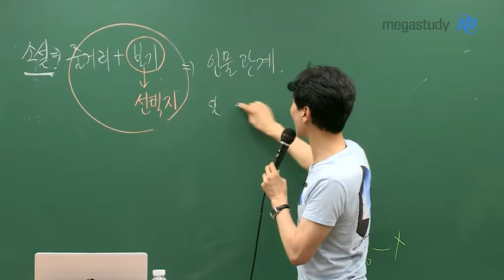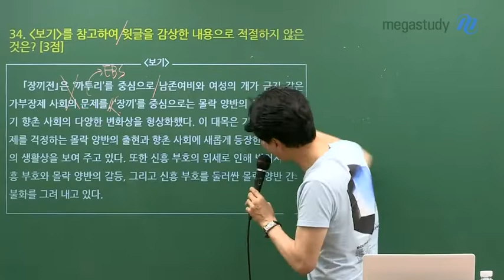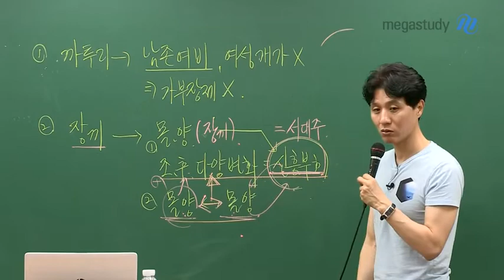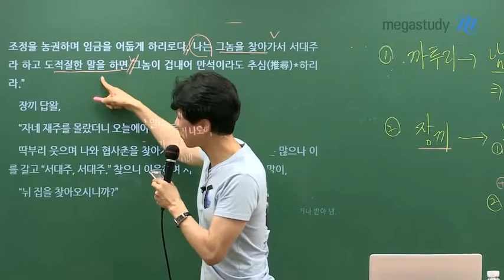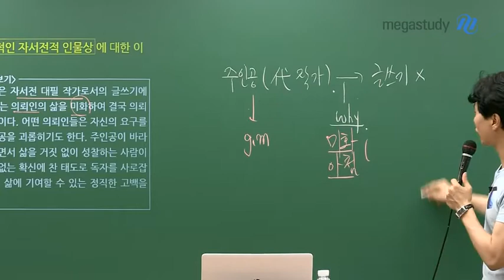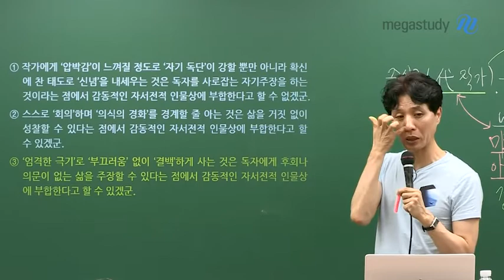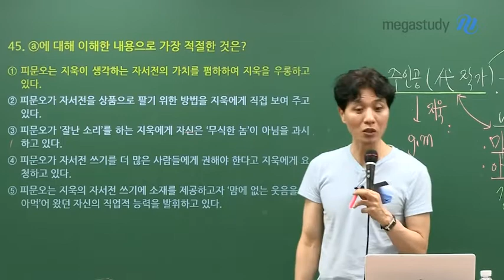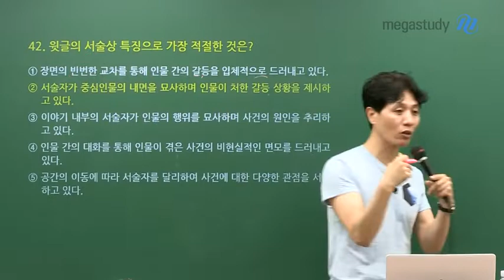[메가스터디] 국어 최인호 쌤 - 논리로 빠르고 정확하게 푸는 산문문학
이번 캐스트에서는
2020학년도 9월 모의평가 국어
산문문학에 대해 이야기합니다.

☞ 32~34번 고전산문
☞ 42~45번 현대산문

소설은 먼저 줄거리와 보기 문항을 정확하게 확인해야 합니다.

이를 토대로 인물의 관계와 갈등을 파악하고,
지문으로 넘어갑시다.

언제나 국어는 읽기 연습이라는 점을 명심합시다!

최인호 선생님의 해설강의로 함께 9월 모의평가 국어를 분석해봅시다:)